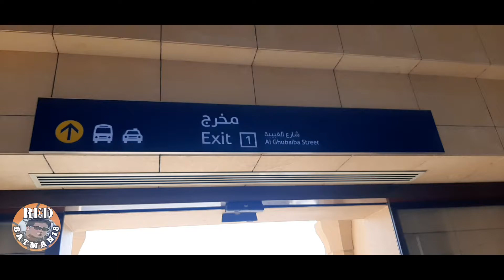Free Bus Ride to Expo2020 Dubai | Red Batman18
This video shows free bus ride (Bus No. 292) from Al Ghubaiba Bus Station to Expo2020. It takes only about 45 to 50 minutes journey.